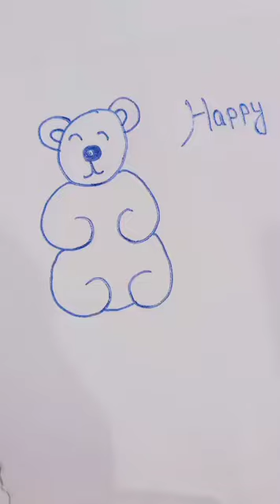how to draw a teddy 🧸.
happy teddy day drawing||how to draw a teddy 🧸.

happy teddy day x
teddy day drawing X
teddy bear drawing easy X
teddy bear X drawing X
happy teddy day status X
easy teddy bear drawing X
happy teddy day drawing X
teddy drawing X
easy drawing X
teddy day ×
cute teddy bear drawing X
teddy day whatsapp status X
happy teddy day 2022 X
happy teachers day drawing X
how to draw teddy bear X
happy teddy day shayari X
how to draw a teddy bear X
happy teddy day drawing teddy day
sketch teddy day status X

chintu
dayyala kathalu
shorts
bhutiya kahani
blackpink first song
bolo bolo
bts army song
cartoon reels
chattambees challenge
chinese food eating video
dani videos
drawing